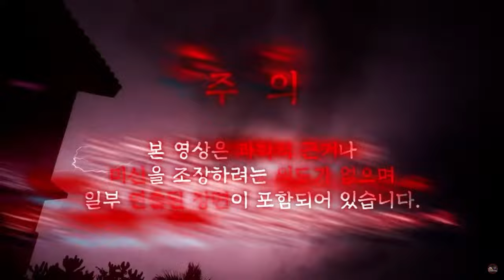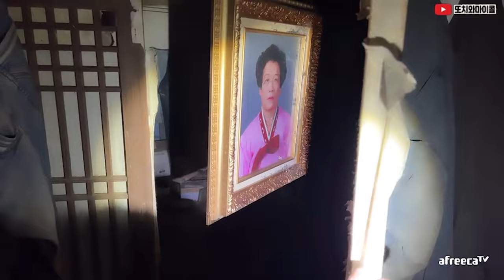[ENG SUB] 폐가에서 뚫린 구멍으로 함부로 얼굴을 가까이 하지 마세요!! 큰일납니다